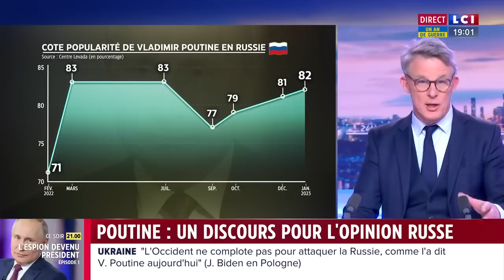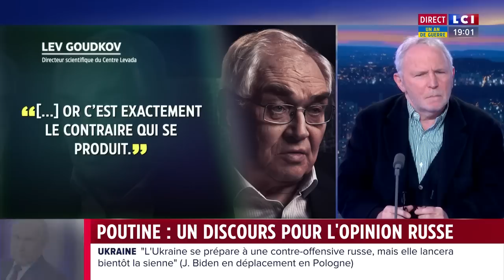Le patron de Wagner accuse l'état-major russe de "trahison" et de vouloir détruire Wagner P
Evgueni Prigojine accuse le chef d'état-major et le ministre de la Défense de "trahison" en refusant de fournir du matériel à ses mercenaires. L'armée russe et le groupe paramilitaire sont en concurrence sur le terrain, à l'est de l'Ukraine, autour de la ville de Bakhmout.
Cette "opposition frontale" n'est autre qu'une "tentative de détruire Wagner", selon lui.